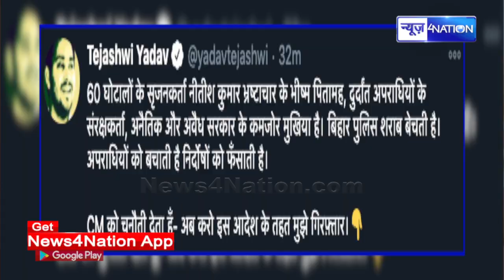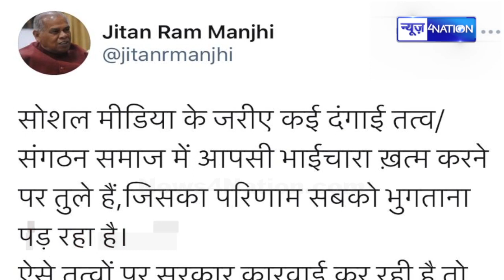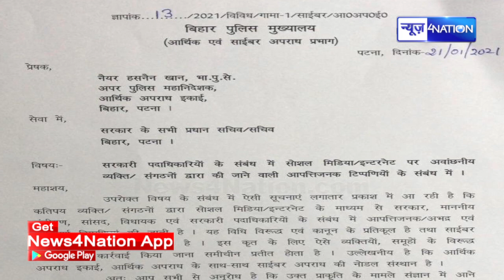Jitan Ram Manjhi ने RJD को जमकर रगड़ा, Social Media पर सरकार के फैसले के समर्थन में आये | News4Nation